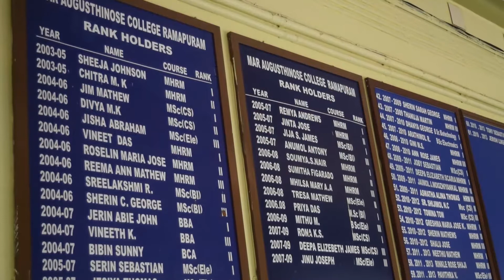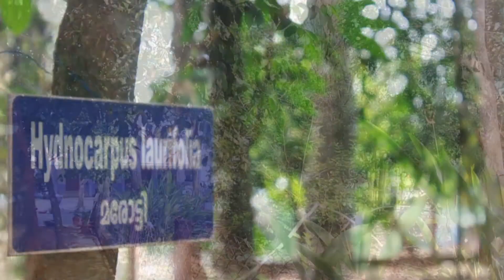Mar Augusthinose College Ramapuram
Clean Kerala Brigade In Mar Augusthinose College